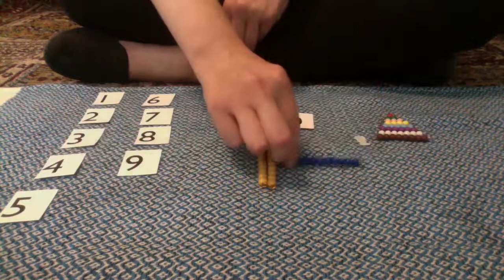Building quantities 20 - 29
Using a (diy) tens board and the short bead stair to build numbers 20 - 29.